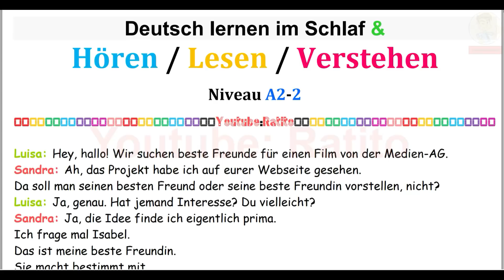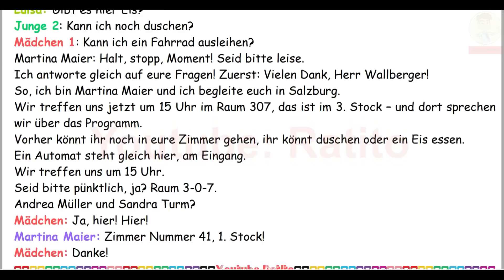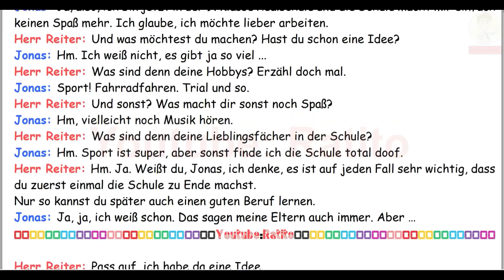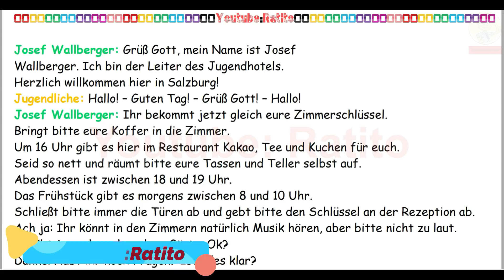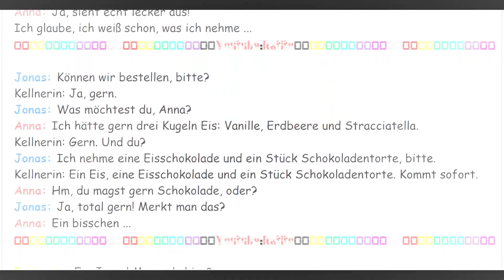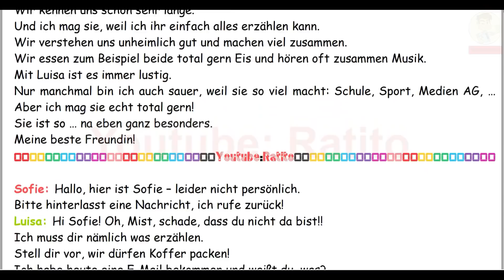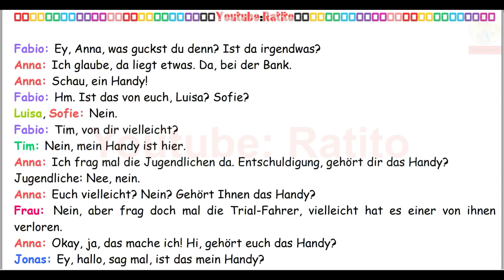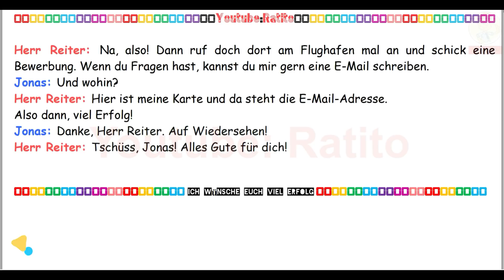A2 -2 Deutsch lernen im Schlaf & Hören, Lesen und Verstehen - 🇸🇾🇦🇿🇹🇷🇨🇳🇺🇸🇫🇷🇯🇵🇪🇸🇮🇹🇺🇦🇵🇹🇷🇺🇬🇧🇵🇱🇮🇶🇮🇷🇹🇭🇷🇸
Translated titles:
A2-2 Learn German while sleeping & listening, reading and understanding

A2-2 Ucz się niemieckiego podczas snu i słuchania, czytania i rozumienia

A2-2 Учите немецкий во сне, слушая, читая и понимая

A2-2 Вивчайте німецьку під час сну та слухання, читання

A2-2 Aprende alemán mientras duermes y escuchas, lees y entiendes

A2-2 Apprendre l'allemand en dormant & en écoutant, en lisant et en comprenant

A2-2 Aprenda alemão dormindo e ouvindo, lendo e entendendo

A2-2 Impara il tedesco dormendo e ascoltando, leggendo e comprendendo

A2-2 یادگیری آلمانی هنگام خواب و گوش دادن، خواندن و فهمید

A2-2 सोते और सुनते, पढ़ते और समझते हुए जर्

A2-2 在睡觉和听、读和理解的同时学习德语